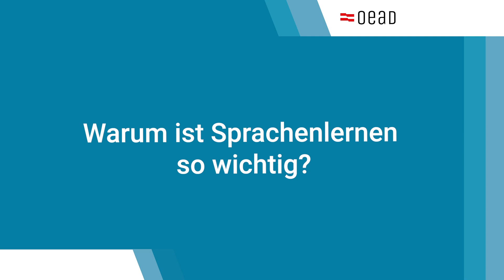ELL 2023: Interview mit Katharina Kurzmann (Verein Station Wien)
Das „Europäische Sprachensiegel“ ist eine Initiative der Europäischen Kommission und zeichnet innovative und qualitätsvolle Sprachenprojekte aus.

Ausgezeichnet wurde 2023 unter anderem das Projekt "Informelles Sprachenlernen und -lehren im Sprachencafé zur Förderung von Mehrsprachigkeit, Bildungsgerechtigkeit und Partizipation", des Vereins Station Wien. Wir haben dazu Projektleiterin Katharina Kurzmann interviewt.

00:00:00 Intro
00:00:04 Warum ist Sprachenlernen so wichtig?
00:00:26 Wie und wann ist die Idee des Sprachcafés entstanden?